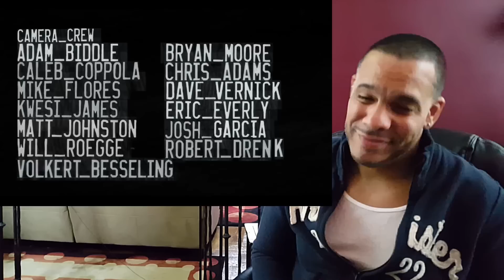My Review/Reaction to KEN BLOCK'S GYMKHANA SEVEN: WILD IN THE STREETS OF LOS ANGELES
I just want to thank all my current and new subscribers for the support you give me on a daily basis. You're all the best, now let's get 20,000!